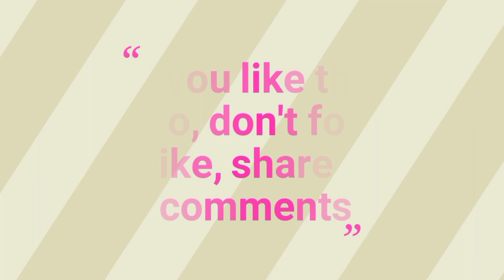progress of Indian education sector after independence painting/education system progress painting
1. pencil
2. eraser
3. white page
4. watercolor
5. brush
6. masking tape